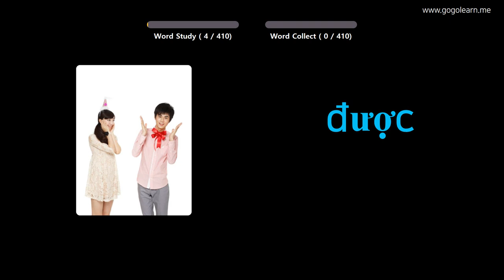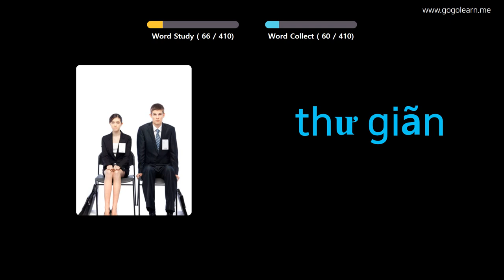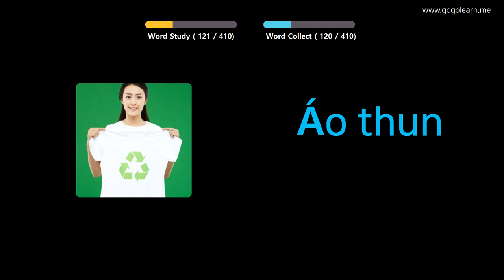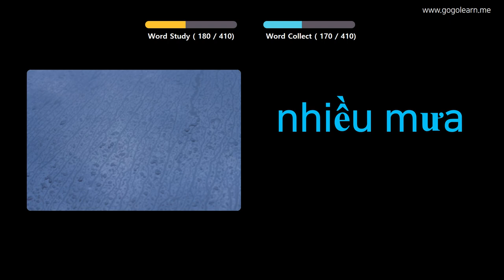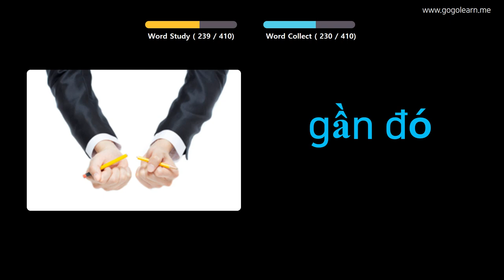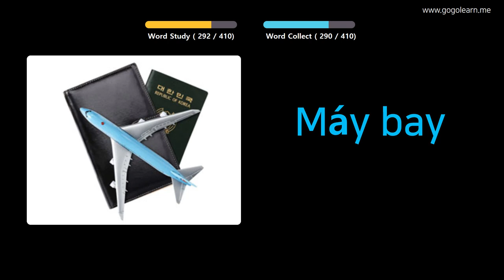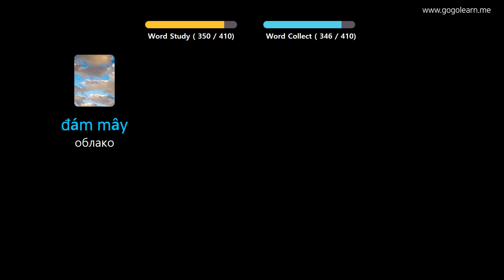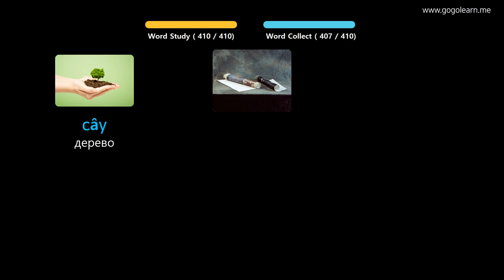Выучить вьетнамский через картинки |вьетнамский словарь средняя школа1 | Golearn